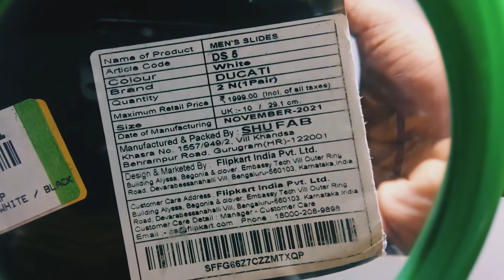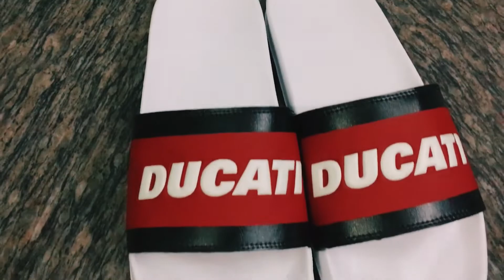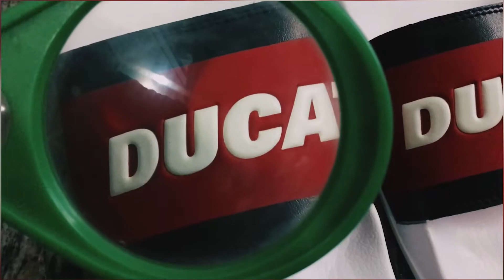Ducati Slides @ ₹559 | Worth than Puma & Addidas 💯 | Quality 🔥| Link in description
Hello people whatsup ehh 😁 , this video is all about Ducati slides. A Excellent product from Indian manufacturer with Official licence from Ducati. check out ❤️.

Flipkart link : Take a look at this DUCATI Slippers on Flipkart